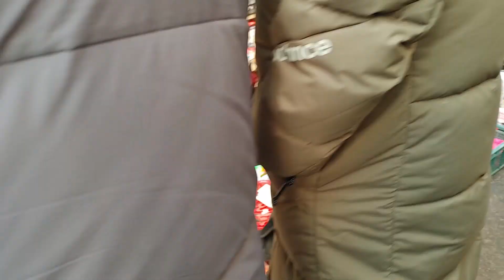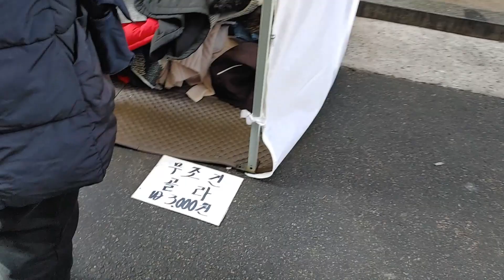유명메이커1장 천원 목도리3장 5천원 아동신발2켤레 5천원 양말2묶음 5천원 대박👍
일요일날만 열리는 동대문 시장에는 없는게 없이 다양한데 특히 옷이 너무나 저렴해 잘만 고르면 대박이랍니다 영상으로 만나보세요 감사합니다